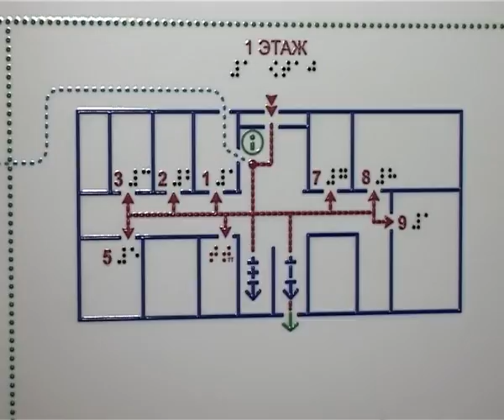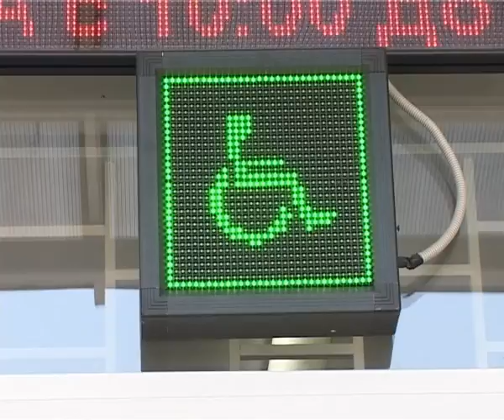Новости Армавир,2209,доступная среда